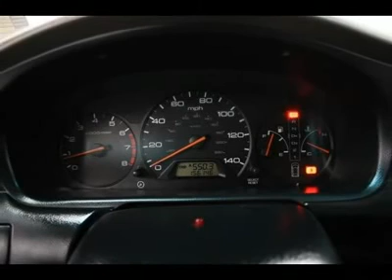2000 HONDA ODYSSEY St George, UT 4404942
2000 HONDA ODYSSEY St George, UT
Stock #4404942

Stephen Wade Honda Mazda Used
150 W Hilton Dr

Looking for the right car? Today could be your lucky day. With 156138 miles, this GREEN, 2000 Honda Odyssey equipped with automatic transmission could be yours. Request more information and set up a test drive right away.